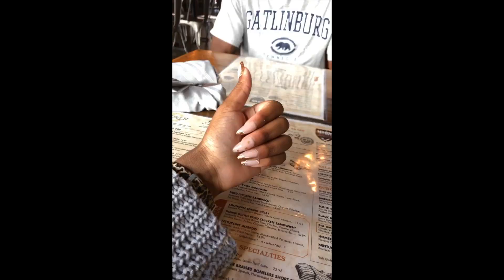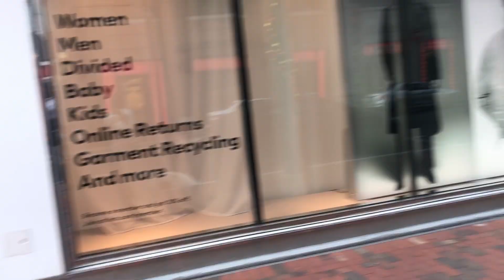Birthday vlog (2023) Atlanta trip + dinner!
Hi guys! In todays vlog me and my family went to Atlanta, Georgia for the weekend for my 16th birthday.